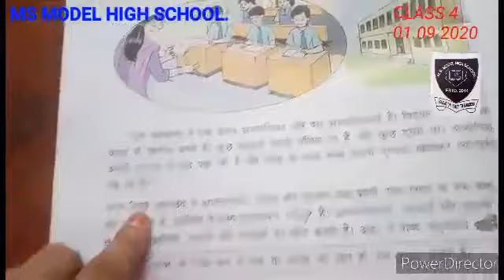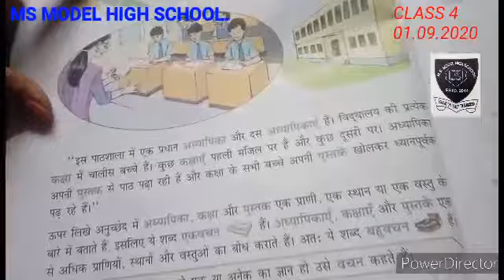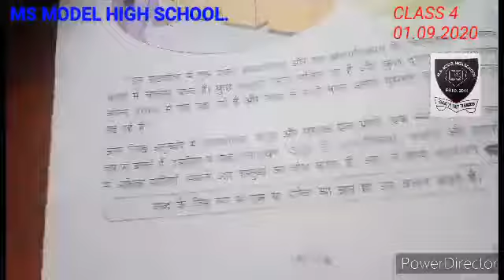CLASS 4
Maths